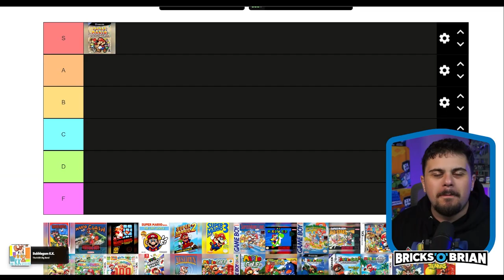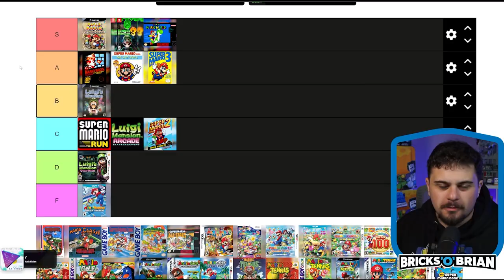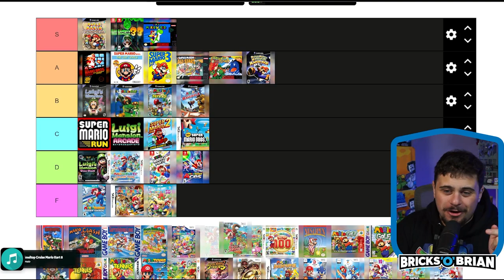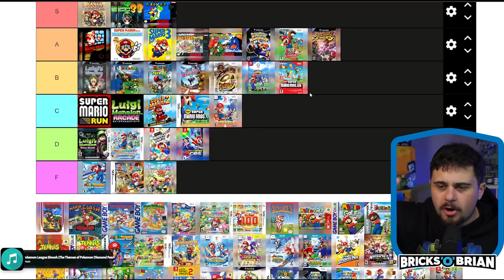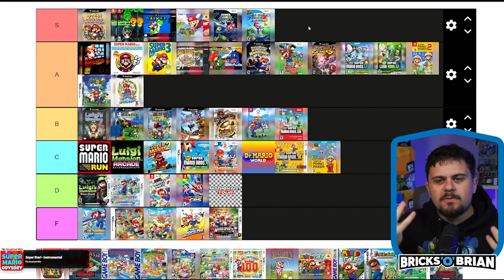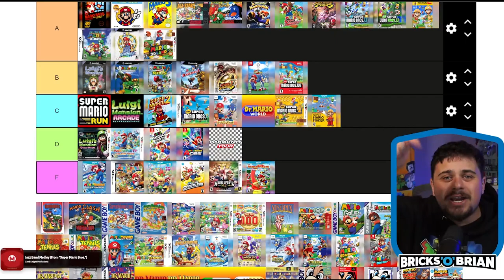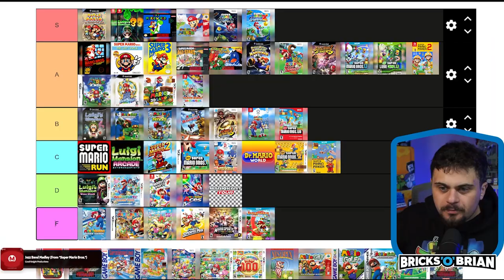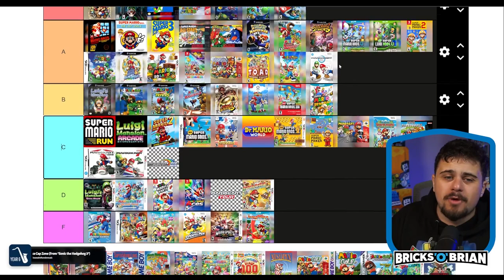Every Mario Game RANKED!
Some things just needed to be said... Make your own Super Mario Game ranking

Brian Saviano
321 Main Street 1448
Wakefield, MA 01880
CREDITS